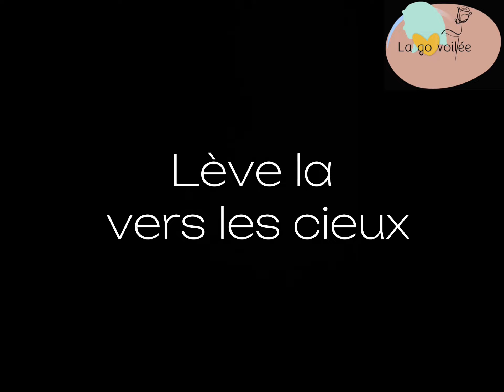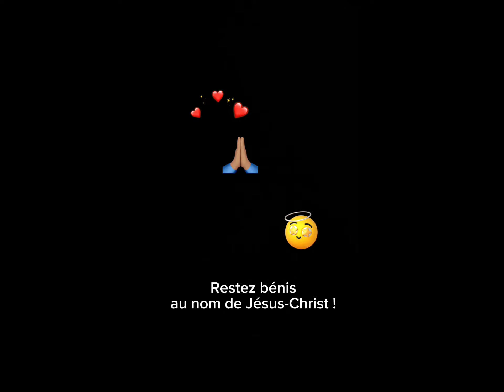Aevol-Alléluia ft. Mme Lod (Lyrics/Paroles)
Chaque partie de mon histoire fût convertie en victoire, ALLÉLUIA ! @aevol